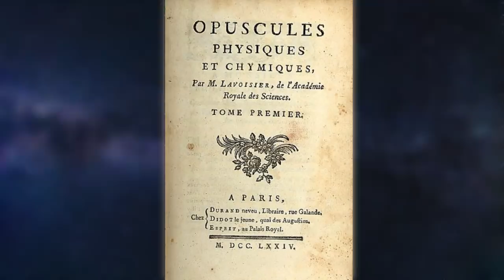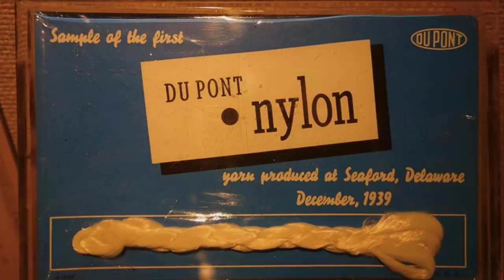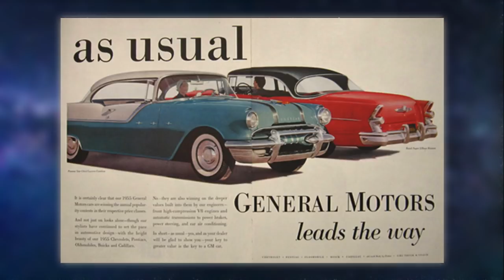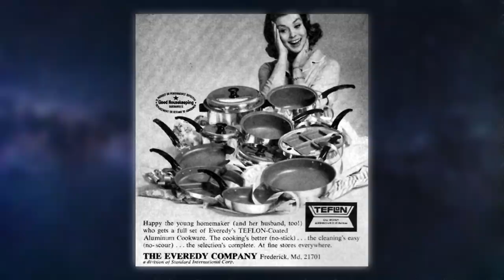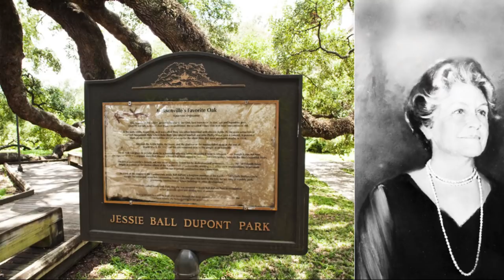Dünya'yı Yöneten Esrarengiz Aileler: Du Pont Ailesi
1737 yılında birbirine aşık olan iki insan Paris’te evlenirler.Çiftin İsimleri, Anne Alexandrine de Montchanin  ve Samuel du pont’tur.Atılan bu küçük adım, ilerde Dünya’yı etkisi altına alacak bir ailenin toprağa ektiği ilk tohumdur.Öyle ki bu aile ilerde, her evde 3 eseri olacak kadar büyür, kimyasal ham maddenin %80’nini elinde bulundurur.Bu evlilikten 1739 yılında, Pierre Samuel du Pont isminde bir erkek evlat Dünya’ya gelir.Samuel du Pont, yaşıtlarından daha zeki bir çocuktur.Henüz 12 yaşındayken Yunanca ve Latince’yi ana dili gibi konuşur, okuldaki en parlak öğrencilerden biri olur.Ama 1755 yılına gelindiğinde Samuel için işler bir anda değişmeye başlar.O yıl kaybettiği annesinin acısı onu fazlasıyla etkiler, üzerine bir de babasının uyguladığı şiddet eklenince Samuel’in hayatında bir anda kara bulutlar belirir.Babasından gördüğü şiddete bir müddet sonra dayanamaz ve dayısı Pierre de Montchanin’in yanına sığınır.dayısı bir saatçidir ve onu himayesi altına alıp çalıştırmaya başlar.Çalıştığı bu saatçide tüm hayatını değiştirecek olan dönüm noktaları yaşayacaktır.Burada Fransız mason locası mensupları tarafından keşfedilir ve bir çok karanlık örgüte dahil edilir.

Örgütün istediği bir kadınla evlenir.Yaptığı evlilikle birlikte tam 12 tane çocuğu olur.12’si de erkektir.12 oğlundan bir tanesi de ilerde Dünya düzenine yön verecek olan Eleuthere Irenee du Pont’dur.O dönem Irenee du Pont, Modern kimyanın babası olarak bilinen Antoine Lavoisier’ın asistani olarak çalışmaktadır.1789 yılına gelindiğinde Fransız Devrimi yaşanır ve Fransa karışır.Birçok isim bu evrede idam edilir, İdam edilenlerden bir tanesi de Antoine Lavoisier olur.Bazı kaynaklara göre bu idamda yardımcısı Irenee du Pont’un büyük etkisi vardır.Antoine Lavoisier’i giotinin altına Irenee du Pont itmiştir.51 yaşındaki Antoine Lavoisier, idam edilmesine saatler kala kitap okuyordur, cellat onu giyotine götürmek için geldiğinde nerde kaldığını unutmamak için kitabının arasına bir ayraç koyar ve öyle idama gider.Irenee du Pont,Lavoisier öldükten sonra içinde gelişmiş barutun formülü de dahil olmak üzere birçok kimya formül bulunan Lavoisier’in kitabını ele geçirir.Bu kitap ilerde ailenin işine çok yarayacaktır.

Bir müddet sonra  du Pont ailesi Amerikaya göç etti.Mason grupları du Pont’lara Amerika’da birçok kapı açtı.Pierre Samuel, General Thomas Jefferson ile çok yakın ilişkiler için girip rant sağlamaya başladı.İlerleyen zamanlarda Jefferson, Abd’nin başkanı oldu ve  Amerikanın barut ihtiyacını karşıması için tüm yetkileri du pont ailesine verdi.Irenee du Pont’un kimya hakkında elde ettikleri derin sırlarda burada devreye girdi ve du pont ailesi bu sektöre yoğunlaştı.

19.yy’da Dünya’nın en kaliteli barutu du Pont ailesindeydi.O dönem Amerika Kuzey Afrika’da yürüttüğü savaşta başarılar elde ediyordu.Bu başarılarda du Pont ailesinin barutları çok önemli bir yer tutuyordu.

Bu sırada du pont ailesi Benjamin Franklin ile de ilişkilerini güçlendirdi.Benjamin Frankin 1776’da Fransa’ya gittiğinde du Pont ailesiyle görüşmeler yaptı.Bu olayın akabinde du Pont ailesi Dünya’nın en büyük barut fabrikasını kurdu.Bu gelişmeyle birlikte du Pont ailesinin Fransa’da bulunan üyeleri hızla Amerika’ya göç etmeye başladı.Bir kısmı bankacı bir kısmı hükümet kanadında çeşitli görevler aldı.